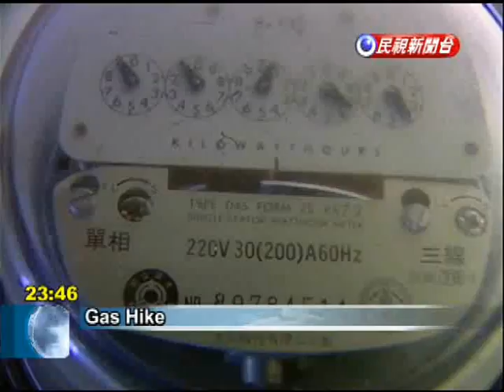Taipower pitches safety of fourth nuclear power plant to media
Taiwan's fourth nuclear power plant has yet to be completed, but it's already plagued by widespread doubts over its safety. To ease some of those concerns, state-run utility Taipower took the unusual step today of inviting reporters into the plant. What they saw, including installed fuel rods, showed that Taipower wants to move the project forward. But anti-nuclear activists remain determined not to let that happen. Hoping to bury doubts about the nuclear plant's test runs, Taipower invited reporters into the plant's containment building and showed them in detail how the facility operates.Chen Pu-tsanTaipower ExecutiveTesting on the first reactor is 71 percent complete. We have put all of the systems through extremely rigorous tests.The utility has been careful not to set a timetable for c